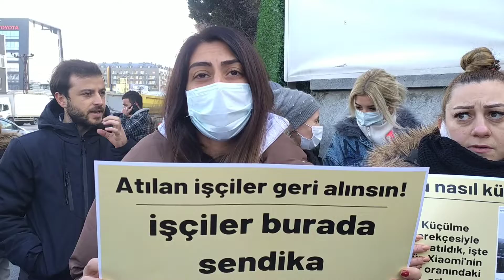Avcılar Xiaomi Fabrikası işçisi: Türk Metal sendikası hakkımızı savunmadığı için bugün buradayız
Geçtiğimiz günlerde İstanbul Avcılar’da bulunan Xiaomi Salcomp fabrikasında küçülme bahanesiyle işten atılan yüzün üzerinde işçi fabrika önünde buluştu.

İşten çıkarılan işçilerin çoğunun fabrikada 1 yılı doldurmasına günler kaldığını belirten işçiler, şirketin kıdem tazminatını ödememek için bu hamleyi yaptığını aktarmıştı. Fabrika önünde bir araya gelen işçiler taleplerini paylaştılar.

İşten atılan ve işe geri dönmek isteyen arkadaşlarımız işe geri alınsın.

Kıdem ve ihbar süresinin dolmasına birkaç gün kala resmen kötü niyetle işten atılan arkadaşlarımızın mağduriyeti giderilsin.

Sendika bu işçi kıyımına ortak olmaktan geri çekilsin ve bu yanlış tutumundan vazgeçsin, biz işçilerle birlikte bu sürecin bir parçası olsun.

İşten atmalar durdurulsun.